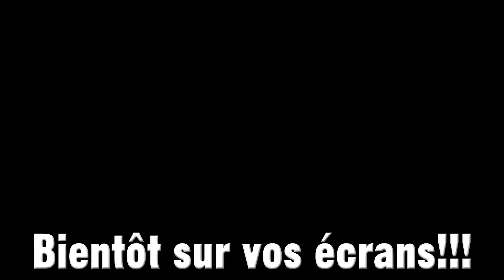Echappées Belles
Petit aperçu de l'enregistrement de l'émission " Echappées Belles" un 90 mn sur la Sologne avec la participation de l'association "Les amis des chemins de Sologne" qui luttent depuis 21 ans contre l'engrillagement.